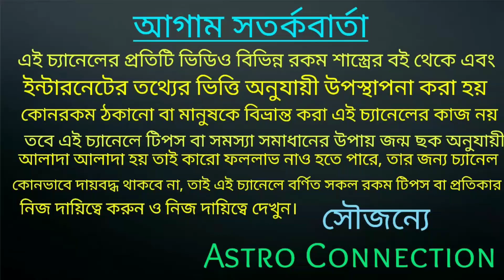শুরু হতে চলেছে ত্রিগ্রহি মহাসংযোগ 7 রাশি স্বর্ণ মুকুট পড়তে চলেছে